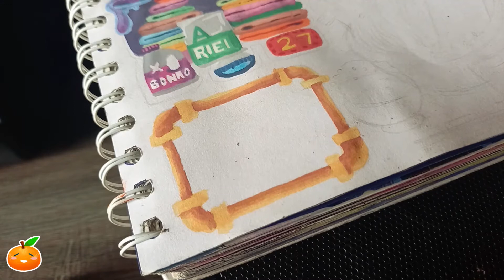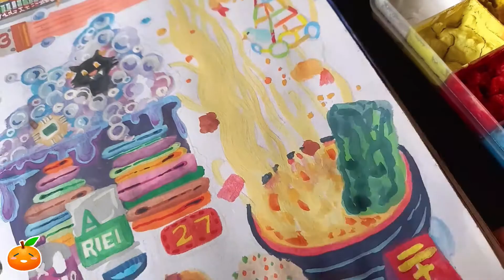Art Journal Vlog 🍊 #3 "A Week in My Life" | Journal with Me | Speedpaint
Yellow and Orange!!!
You are now "in the Orange Junkyard"
Welcome!!!
This is my Art Journal Full ep. 3 where I do both page 3 & 4 of my art journal